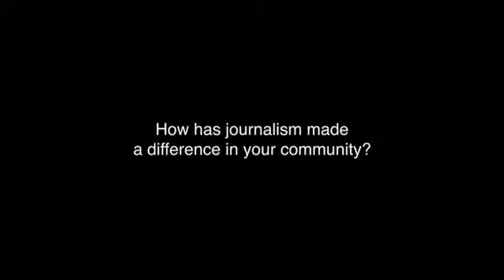Chris Peck - ConFab Video Booth Interview